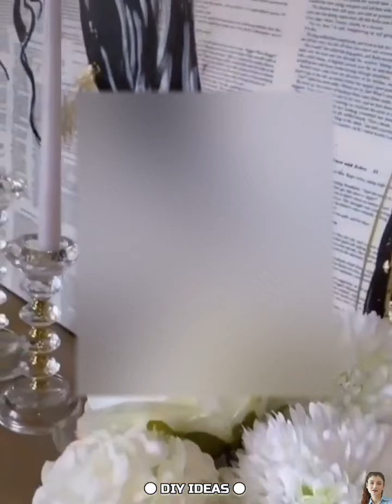NEW DECOR IDEAS 2024_ DIY HOME DECOR _UPCYCLING